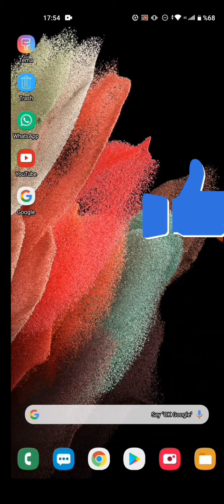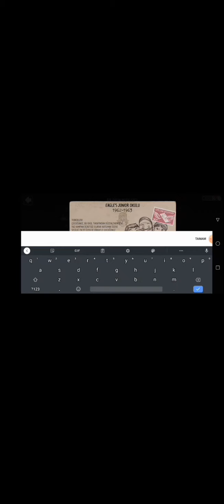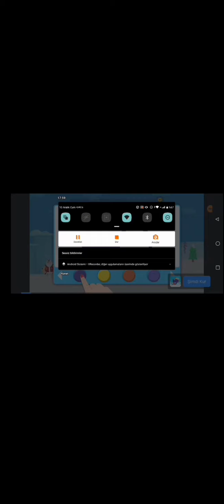Evil nun oyunu 1#